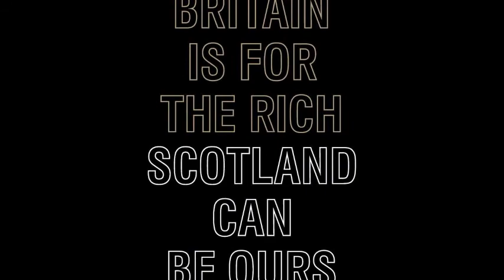Willie MacDonald, Labour For Independence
Willie MacDonald of Labour For Independence speaking at Radical Independence Campaign Dumfries and Galloway's mass leafleting of the Lochside area of Dumfries on 9th March 2014.